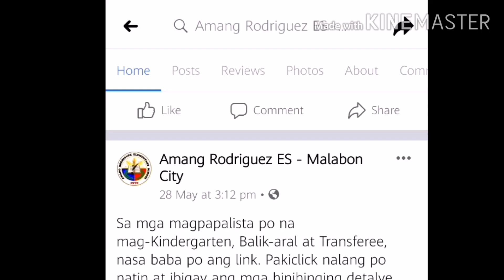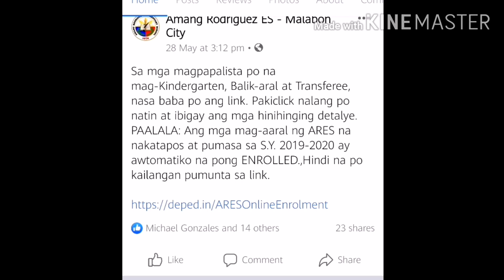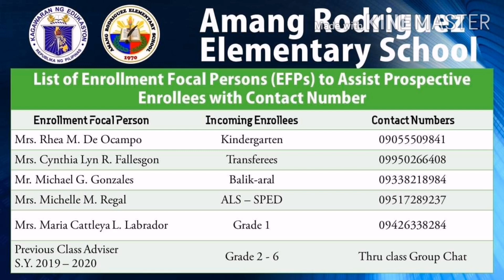ARES Enrollment Procedures